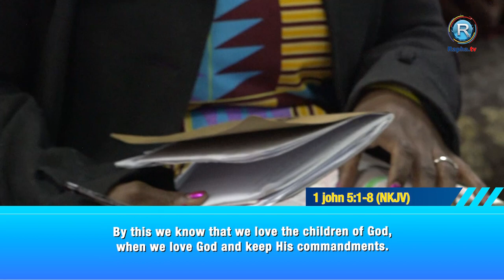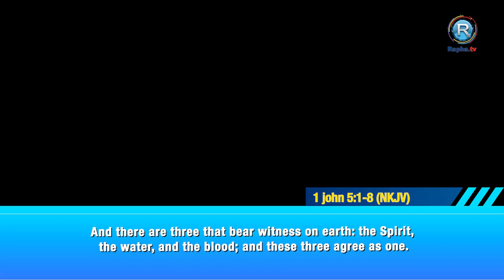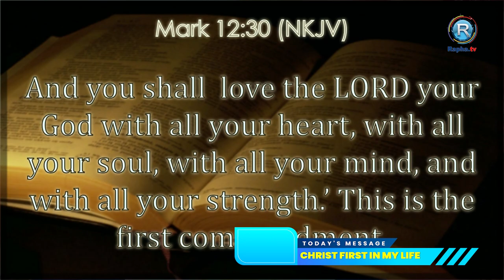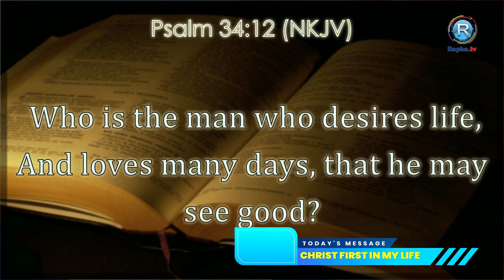CHRIST FIRST IN MY LIFE SERMON BY PROPHET ISSAKA 22 Sept 2024